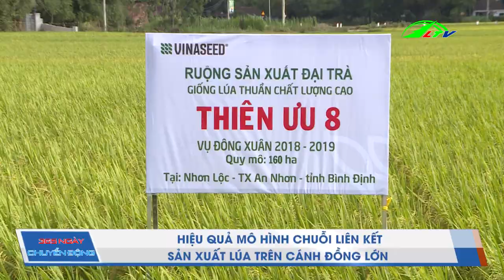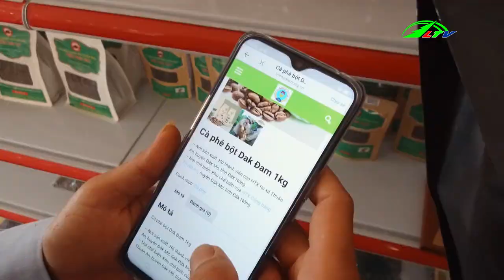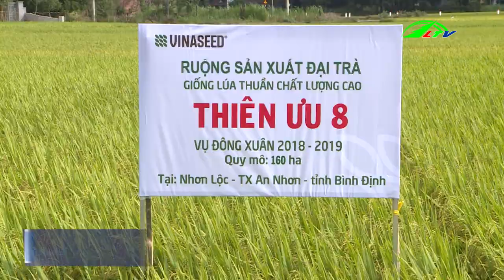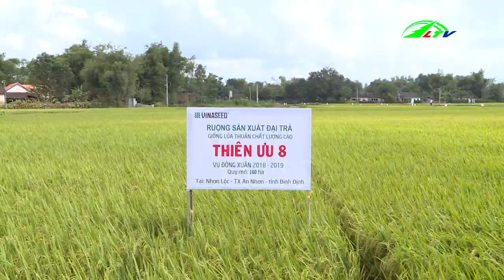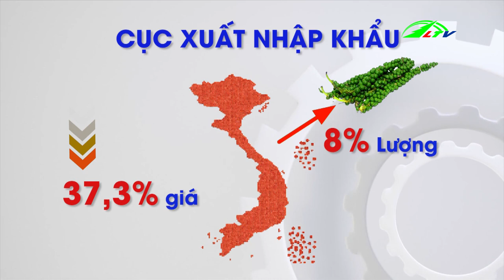Lâm Đồng Trồng Rau và Hoa theo CÔNG NGHỆ CAO, ngày 13/04/2019 | 365 Ngày Chuyển Động Lâm Đồng TV